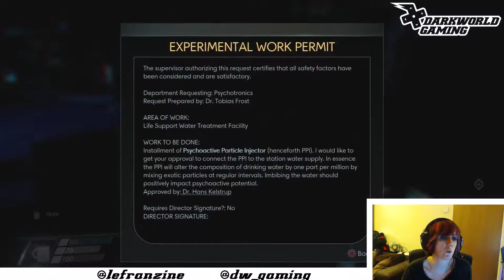Prey - Part 11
Continuing the Preythrough, only 1 death today!